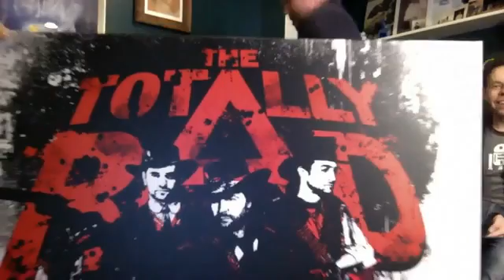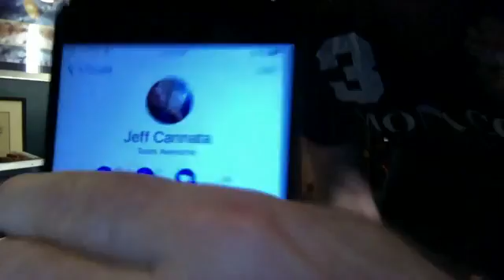The Totally Rad Show 10 Year Anniversary Reunion Show!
Watch the Totally Rad Show 10 Year Anniversary Reunion live show reuploaded from Facebook to YouTube! Slightly better quality on Facebook

Live show happened Monday March 27th 2017.